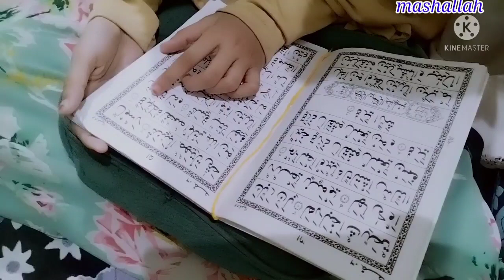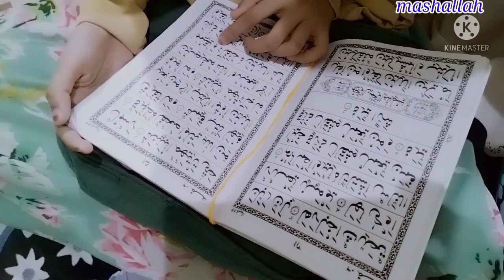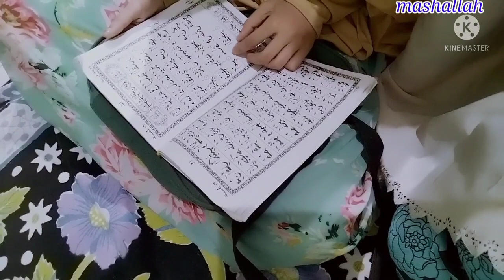माफ 🙏 करना आप सब को बताना 🤦 भूल गई Indian 🧕Muslim housewife lifestyle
Indian Muslim housewife lifestyle
please support Karen mujhe aapki help ki bahut jyada jarurat hai please
shukriya 🙏